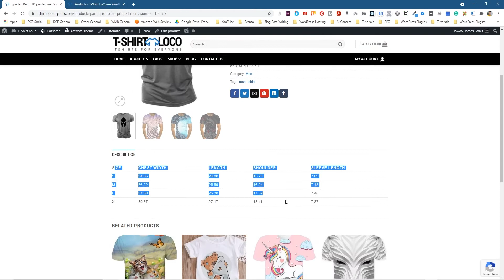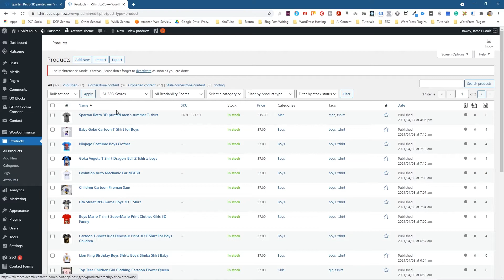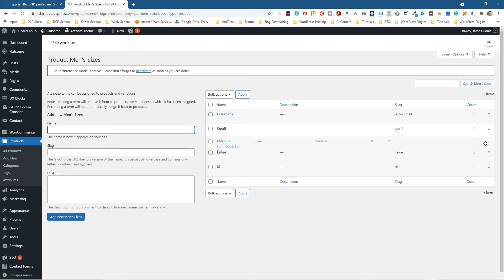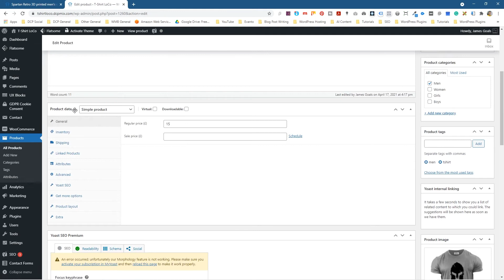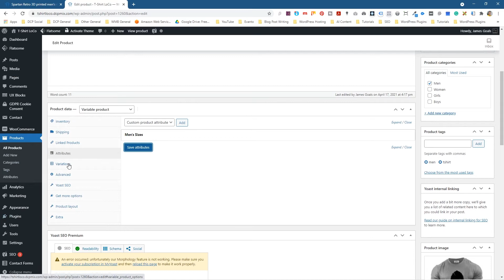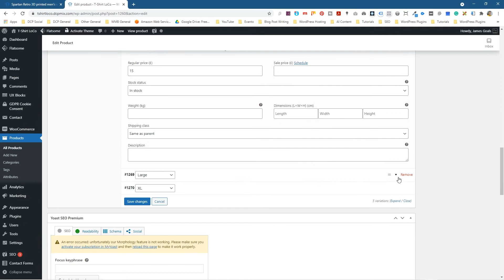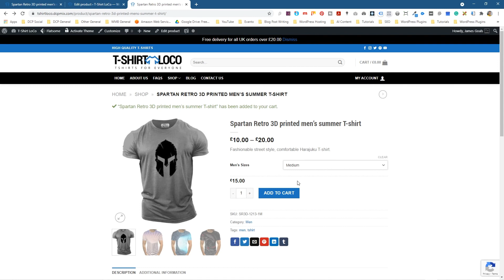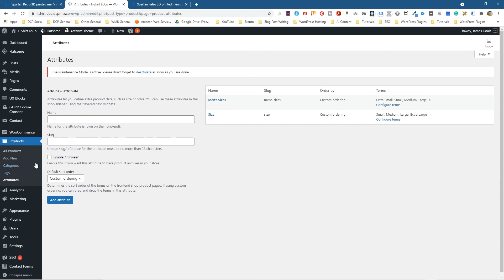How to add product variations in woocommerce | woocommerce 2021 Tutorial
How to add product variations in Woocommerce. In this video tutorial, I will show you how to add products variations to your WooCommerce Shop.

You can view more information about the Flatsome theme here which was used in this tutorial

Other WooCommerce Tutorials

Need an amazing e-commerce website? - Contact DCP Web Designers for a free quote today

Video Chapters

00:00  Introduction
02:11  Chapter 1 - Log in to the WooCommerce admin control panel and select "Attributes" from the left side menu.
02:24  Chapter 2 - Enter a name for the product attribute
02:50  Chapter 3 - Select the "Configure terms" link
02:55  Chapter 4 - Add some new attribute terms
04:14  Chapter 5 - Re-order attribute terms
04:57  Chapter 6 - Select "Products" from the left side menu and edit a product
05:16  Chapter 7 - Select "Attributes" option
06:02  Chapter 8 - Select "Variations" option
06:33  Chapter 9 - Add price an SKU for all product variations
08:03  Chapter 10 - Select the "update" button and then the "Preview Changes" button
08:10  Chapter 11 - Test product with the new variations

Frequency Asked Questions:

What is a product variation in WooCommerce?
Product variation is WooComemrce allow you to add custom attributes to a product. The attribute terms are stored in a collection, this allows the collection of attributes to be used on many products in your shop.

Can product variation in WooCommerce have different costs?
In WooCommerce each variation created is unique and can be assigned a different cost. For example, a small product may be cheaper and than an extra-large product.

Can products contain more than one type of variation in WooCommerce?
In WooCommerce each product can be assigned multiple variations, for example, a T-Shirt may be available in different sizes and also different colours.